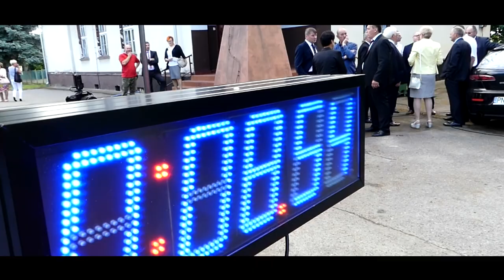I Bieg Plebiscytowy w Janowie - klip z imprezy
Reportaż z trasy I Biegu Plebiscytowego, na starcie którego stanęło 132 uczestników mających do pokonania 10,5 km trasę wiodącą nadwiślańskimi drogami oraz koroną wału przeciwpowodziowego.